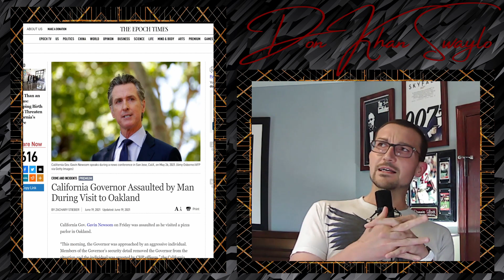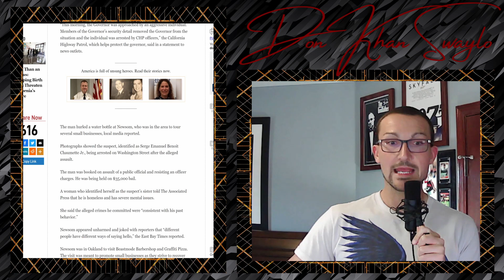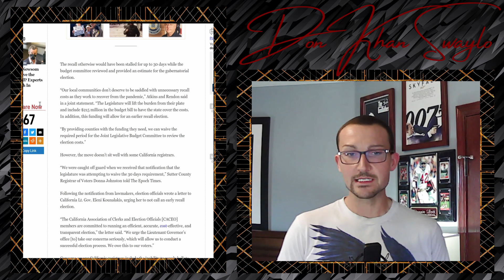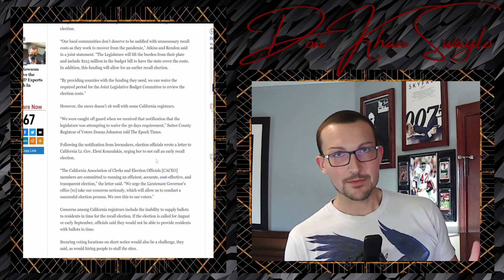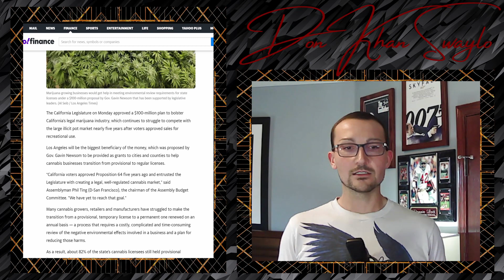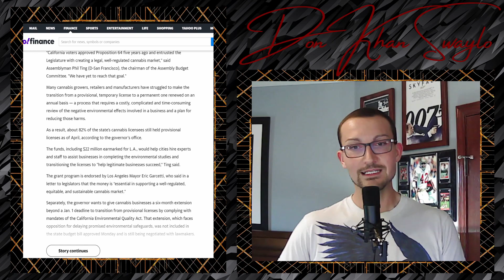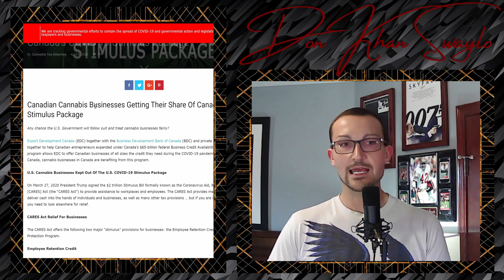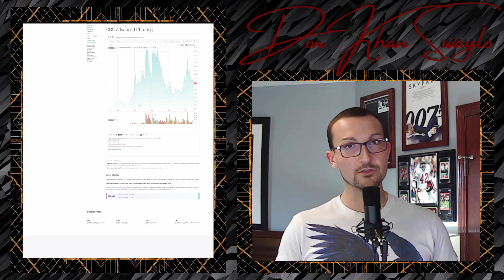California Legalized Pot Going So Well, It Needs a $100 Million Bailout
California Governor Gavin Newsom took a fat one from a homeless man when he was giving the power back to the people in Oakland. Telling the people that they can have their freedom back because they have been good little plebs, resulted in a few bottles getting thrown at Patrick Bateman's stand in. The bottle chucking hero was given a George Floyd handshake by Newsom's guard.

A sign of a good policy is needing to dump large sums of taxpayer money into to make sure that the policy doesn't fail. I'm not the biggest fan of pot, but if you do what you do and it doesn't affect me, then were cool. But here's the thing, the Government got into the pot business and fucked it up for everyone. Now, California needs to inject $100 Million into the failining industry because GOVERNMENT RUINS EVERYTHING.

It's not localized to California either. Large amounts of the stimulus for locked down businesses are going to legal drug dealers in Canada too. Even though the were never forced to close.